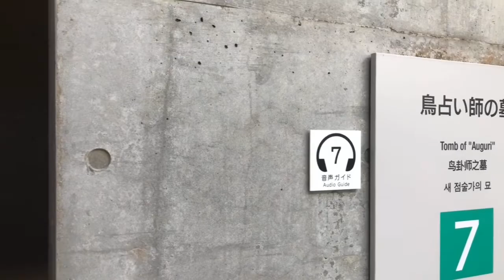[旅人]僕は日本のどこかで旅をする 「大塚国際美術館」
徳島県鳴門にある
です。